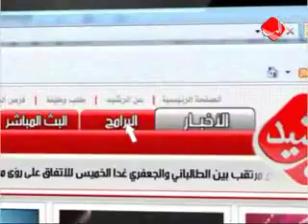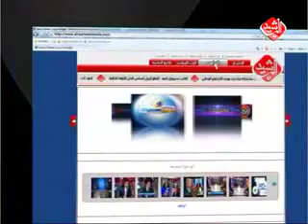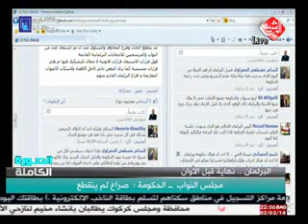الصورة الكاملة قناة الرشيد يوم 3-3-2014